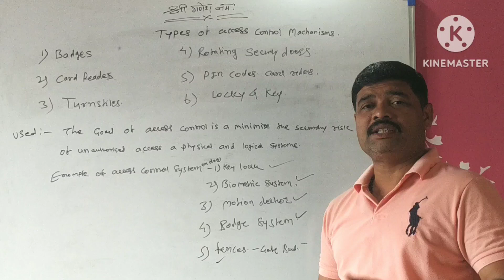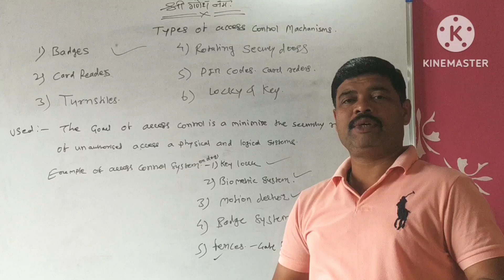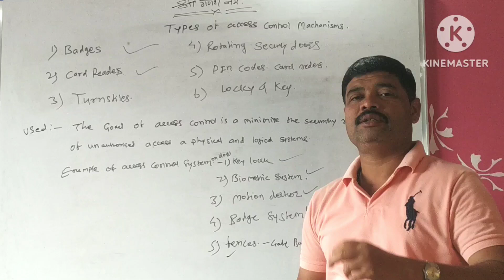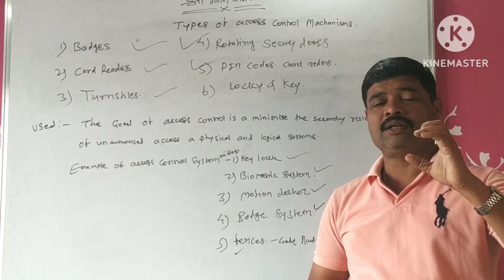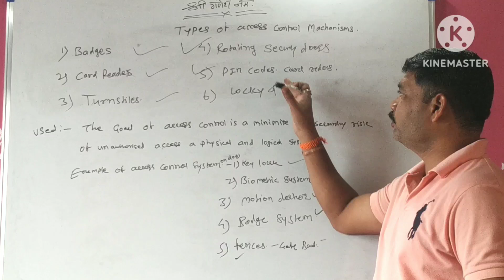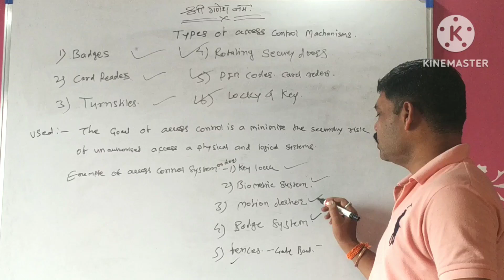Types of access control mechanism Access control mechanism kitane है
Hi friend's in this video I have explained
Access control mechanism kya hota hai, usaka gol kya है, usake prakar kitane है ias video dekhar appako interview me bahut asan ho jayega